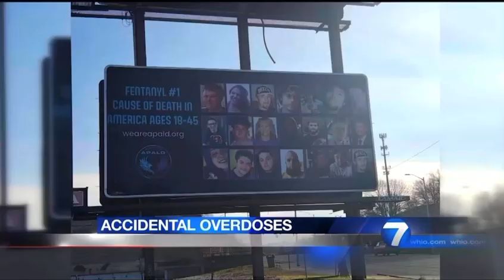Organization Raises Awareness of Fentanyl Overdoses